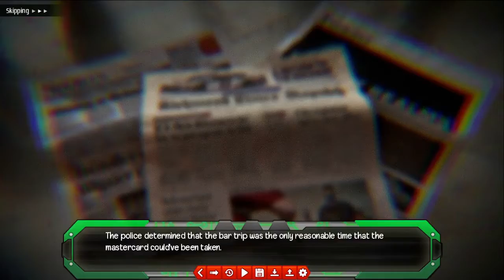An unknown shooter - The Zodiac Trial - Part 48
Mouse tries to resolve the conflict between Dragon and Rooster of all people. Anything to stall for time for Dog and Tiger to show up.